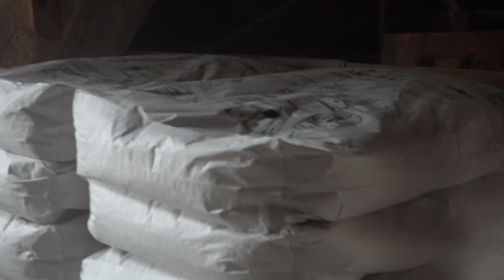Molenaar van Santpoortse De Zandhaas: "Kunnen niet wachten om wieken weer te zien draaien"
SANTPOORT-NOORD - Molenaar Jos Kros is weer een gelukkig man. Al tien maanden staan de wieken van 'zijn' Korenmolen De Zandhaas ijzingwekkend stil, maar een nieuw wiekenkruis met roeden is eindelijk in aantocht.